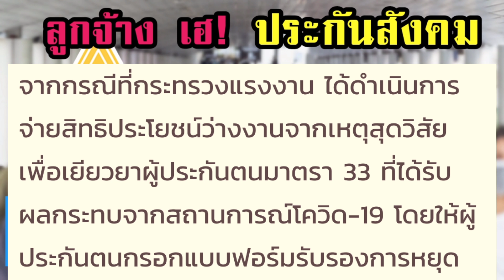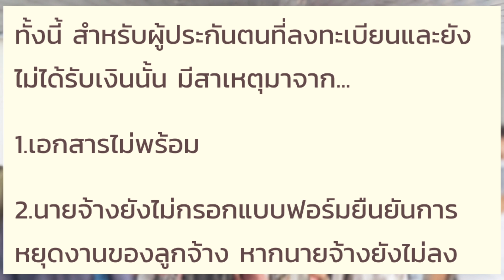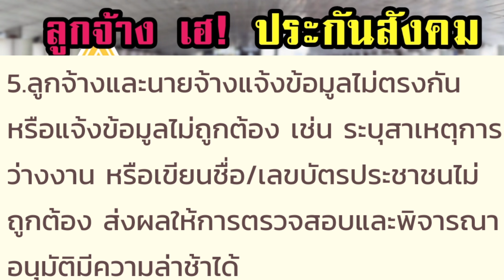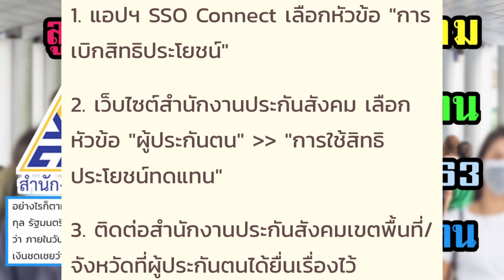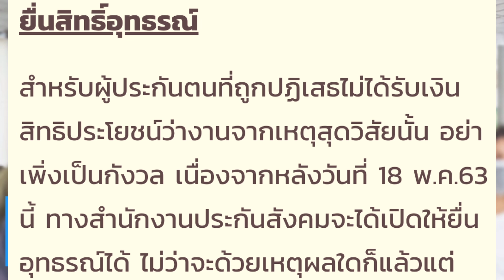ประกันสังคม ทำไมยังไม่ได้เงินว่างงาน จะได้ตอนไหน เงินชดเชยว่างงานไม่เข้า | มาตรา33 Papaมาแชร์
ประกันสังคม ทำไมยังไม่ได้เงินว่างงาน จะได้ตอนไหน | คนว่างงาน มาตรา33 Papaมาแชร์

ข่าวสาร ใดที่นำเสนอไปแล้ว มีข้อผิดพลาด หรือทำให้หลายๆคนไม่พอใจ ต้องขออภัย ด้วยนะคราฟ

ทุกๆ ข่าวสารโปรดใช้วิจารณญาณในการรับชมและรับฟัง นะครับ

สวัสดีครับทุกคน ผมชื่อนนท์นะครับ ยินดีที่ได้รู้จักกับทุกๆคนนะคราฟ ถ้าอยากรู้จักกันให้มากขึ้น สามารถ เม้นท์แนะนำตัว หรือสอบถามกันเข้ามาได้เลยนะครับ ผมจะพยายามอ่านและตอบทุกกเม้นท์คเลยครับ ขอบคุณครับ

papaมาแชร์ ช่องนี้จัดทำขึ้นมาเพื่อความรู้และความสนุกสนานและคลายเครียดนะครับ เพื่อนทุกคนสามารถเป็นกำลังใจให้ผมโดยการ กดติดตาม เพื่อที่จะไม่พลาดข่าวสาร และคลิปใหม่ๆ นะคราฟ

Line : nonjmart